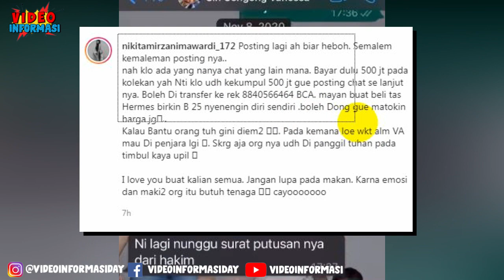PARAAH!! ISI CHAT VANESSA DIBONGKAR NIKITA MIRZANI DEWI PERSIK BONGKAR BOROK NIKITA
Nikita Mirzani bongkar isi chat kalau dulu Gala Sempat Mau Dititipkan Ke Nikmir, Bukan Ke FUJI, Dewi Persik Semprot Nikita MIrzani
Dewi Persik Bela Fuji